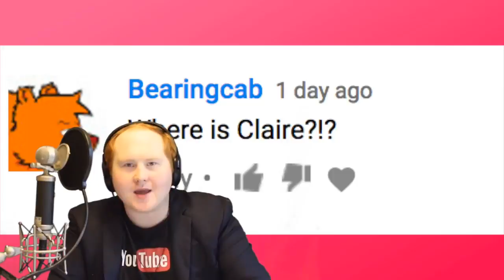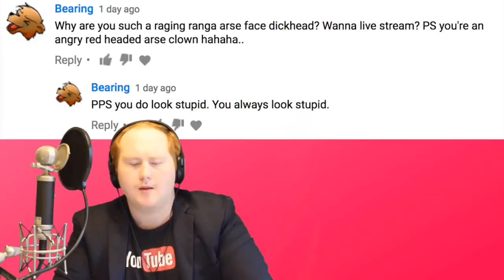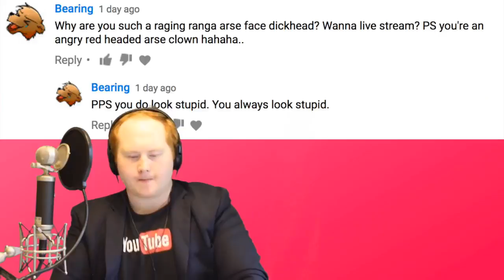COPPERCAB'S BACK LOL ..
The world's most awkwardly angry troll is back and it's fucking hilarious. Regards, Bearing.